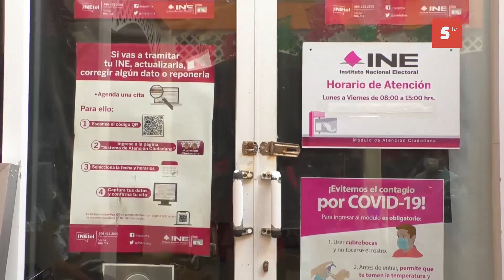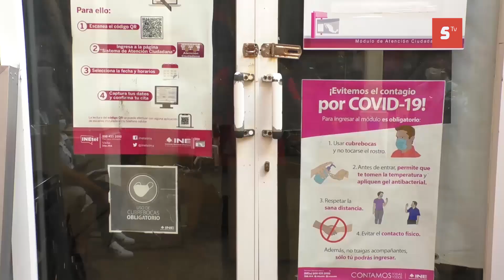Siguen saturados los trámites en el INE, se programarán citas hasta marzo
Siguen saturados los trámites en el INE, se programarán citas hasta marzo dio a conocer el responsable del módulo.